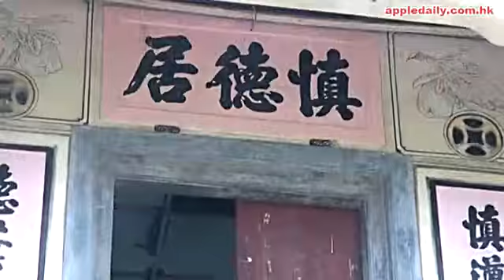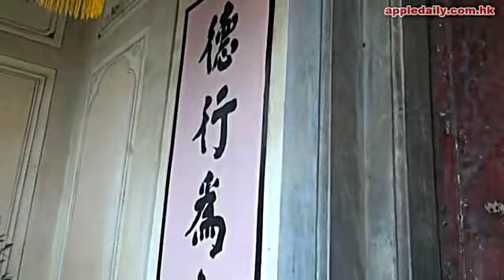慎德居 萬呎客家鄉村豪宅